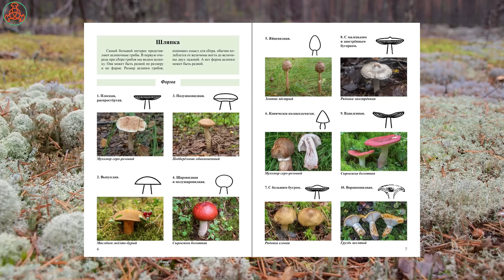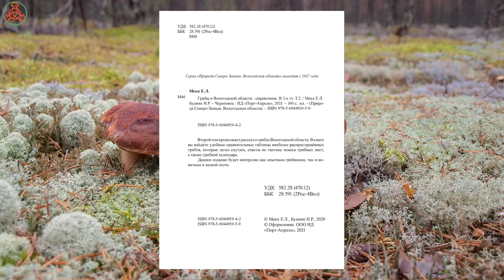Грибы на клюквенном болоте. Дневник грибника 4 октября 2022 года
Волна роста Моховиков жёлто-бурых началась только в октябре!
Видео снято 4 октября 2022 года в Череповецком районе, Вологодская область.
Оператор и голос за кадром Николай Будник.
Поддержите проект "Грибоведы"
Карточка Сбербанка
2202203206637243 на имя Николай Роальдович Будник

Приобретайте нашу книгу "Грибы в Вологодской области 2 том", пишите на книга стоит 700 рублей + 200 рублей Почта России (упаковка и доставка)